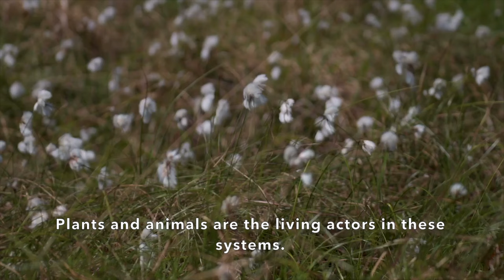In Our Hands - zoos & aquariums conserving the UK and Ireland's wildlife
BIAZA zoos and aquariums are at the very forefront of the rewilding movement. A new paper by just a handful of BIAZA zoos and aquariums shows a fraction of the species that quite literally are in the hands of zoos and aquariums.

Zoos & aquariums need your support to continue fighting against extinction

See the BIAZA website for the report this video was based

Video by Zoolokal